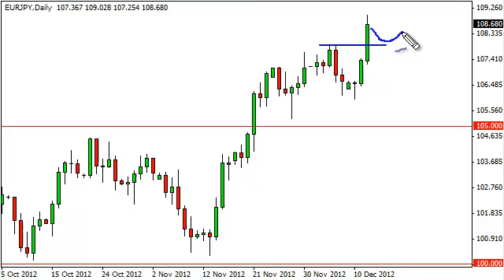EUR/JPY Technical Analysis for December 13, 2012 by FXEmpire.com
EUR/JPY pair. Forex Technical Analysis Forex Fundamental Analysis and Forex Brokers on FX Empire